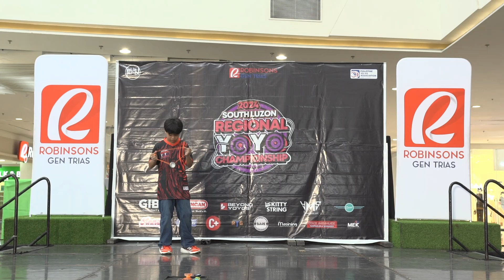SRYYC2024 - 1A Amateur - 4th - Alejandro Nathaniel Quilatan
PYYA Presents:
South Luzon Regional Yo-yo Championship 2024

◎Presented & Organize by
Philippine Yo-yo Association

◎Powered by
Gibb (Yeah. THAT Gibb)

Beyondyoyos.com
Crucial
Rocky Loyola
Chinkee Tan

The Thrower Seafarer
Anney Perfume - Bacoor Cavite
MEK Packaging Supplies
Masining Digital Printing Services
Colormarmalade Signages
Two Bare Hands

Ms. Lorna Barles
Shol Sumilong